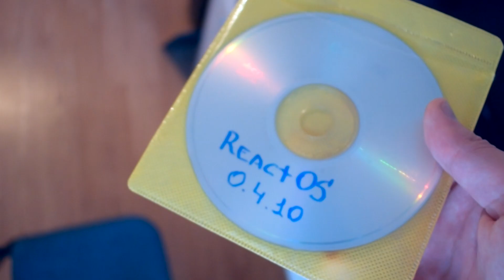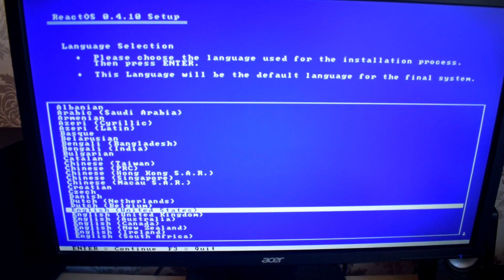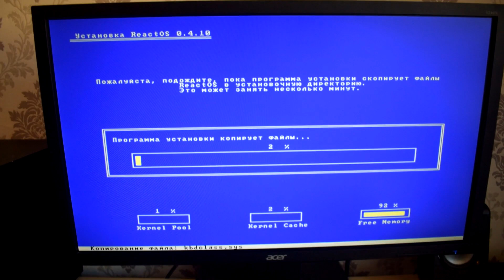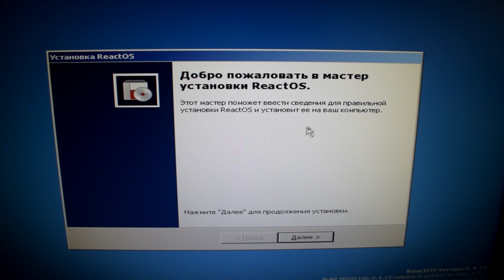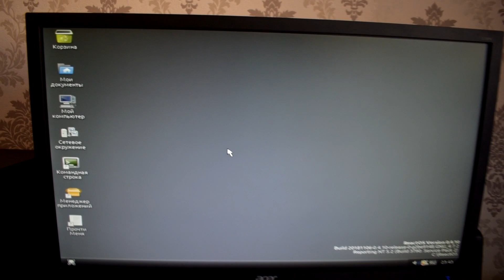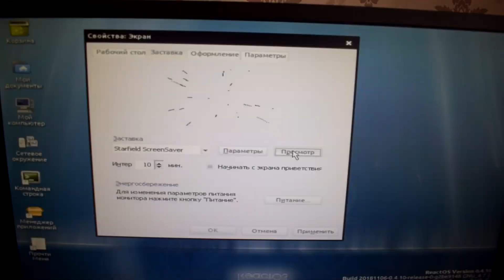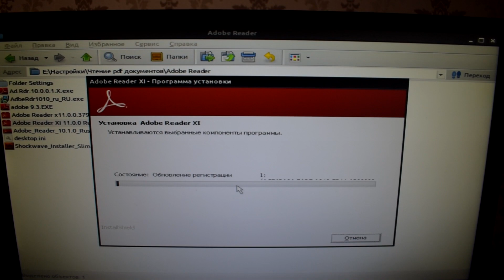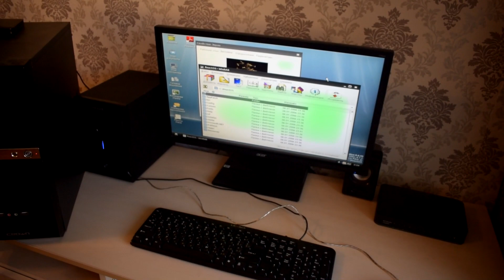Установка ReactOS на пыльный компьютер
ReactOS — международный проект свободной и бесплатной операционной системы с открытым кодом, совместимой с приложениями и драйверами Windows (Windows NT версии 5.x и выше — Windows 2000 и далее), при этом не являющейся точным клоном Windows. Разработчики ReactOS сотрудничают с разработчиками Wine[3] и MinGW.По состоянию на апрель 2018 года проект всё ещё находится на незавершённой стадии альфа-тестирования, но многие приложения Windows (например, Adobe Reader 6.0, OpenOffice[5]) в системе уже работают.Различные части системы лицензированы под GNU GPL, GNU LGPL и лицензией BSD.Элементы системы в основном созданы на языке программирования Си, причём некоторые из них, такие как ReactOS File Explorer, написаны на C++. ReactOS частично копирует возможности Windows API, и имеет версию, портированную для архитектуры AMD64. Проект ReactOS, как часть экосистемы свободных программ, сотрудничает со многими другими FOSS-проектами, в первую очередь, с проектом Wine Project, который разрабатывает программу Wine для Unix-подобных операционных систем, которая могла бы открывать приложения Windows.Установка ReactOS на пыльный компьютер